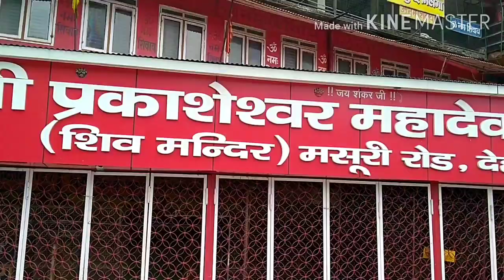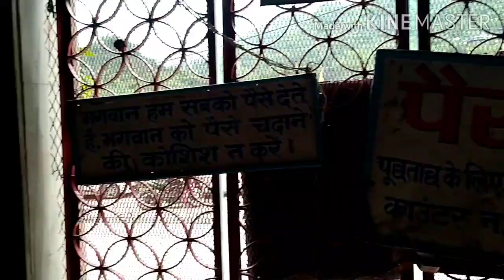Famous place in Dehradun Hills/Lord Shiv Temple on Massoorie road, Uttarakhand/Shri Prakasheshwar...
It is popularly known as Prakasheshwar Mahadev Mandir among locals as well as devotees. Shiv Mandir is one of the famous religious places of Dehradun. This temple is dedicated to Lord Shiva. Here you can see many pictures and idols of god and goddess. Everyday temple is decorated with flowers. Special poojas are held on the occasion of Shivratri & Sawaan.

Location

In Dehradunnear Kuthal Gate on Mussoorie road near Dehradun

Dist./ Travel Time

20.6 kms / 49 mins
From IBST Dehradun

Exploration Time

1 hr

Location of Shiv Mandir

Shiv Mandir is located in In Dehradun ( near Kuthal Gate on Mussoorie road near Dehradun).

Location & How to Reach Shiv Mandir

It is located about 12 km from Dehradun on Mussoorie road near Kuthal Gate. This place is 8 km away from Dehradun bus stand, 7 km away from Dehradun Railway Station and 34 km away from Jolly Grant Airport at Dehradun.

Read How to Reach guide for Dehradun.

What is Shiv Mandir famous for?

Shiv Mandir is popular place for following activities/ interests

             Places to See in Dehradun

ForestResearch In...
GuchhuPani/ Robbe...

                View all  places